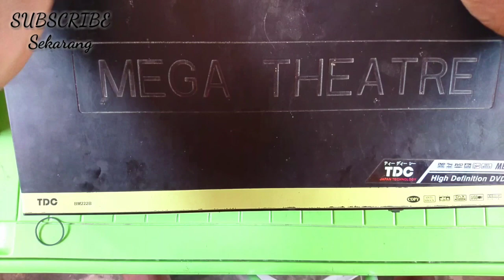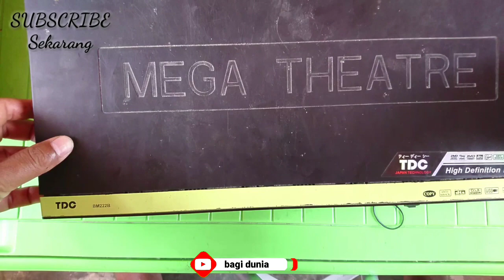CARA MEMPERBAIKI OPEN CLOSE DVD - MEMPERBAIKI DVD PLAYER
Open close dvd macet? Atau dvd player tidak bisa open dan close, tenang di video ini akan kita bahas, cara memperbaiki open close dvd, semoga dengan menonton video ini kalian bisa, memperbaiki dvd player.